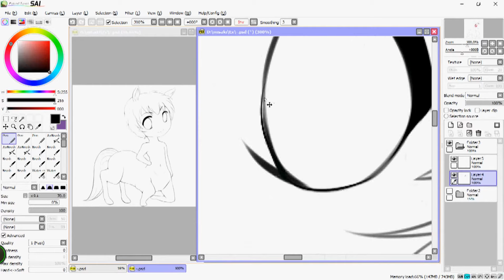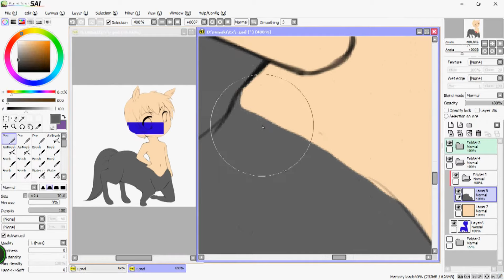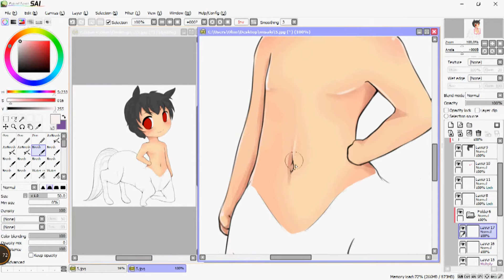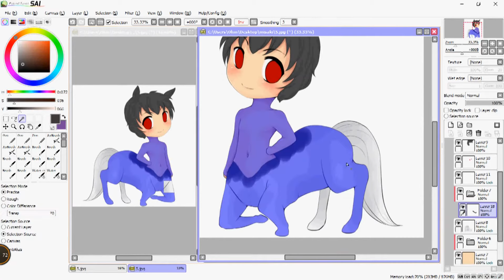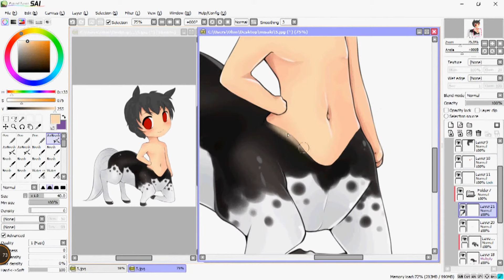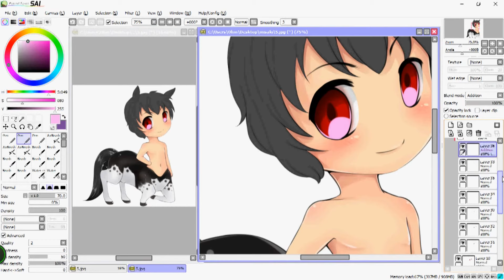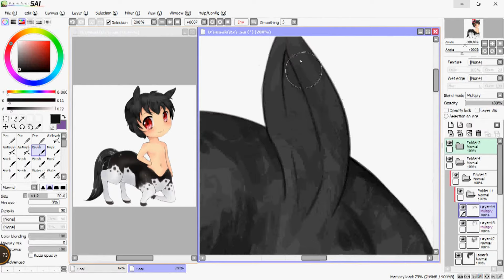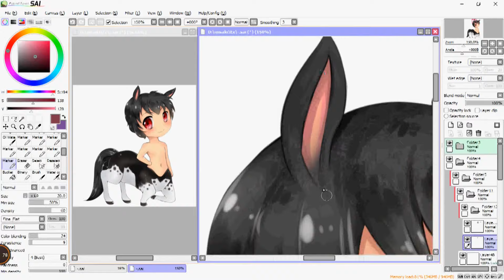『SAI』SpeedPaint ≡ ケンタウロス(ガン)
For : SirBiggunx EX

❀Meet Here!

2 Amatsuk iA Healthy LifestyleEnglish Subtitles

✽Download

♥ใครอยากรีเควสเราก็เข้ามาคุยกับเราที่ หรือ นี้นะค่ะ